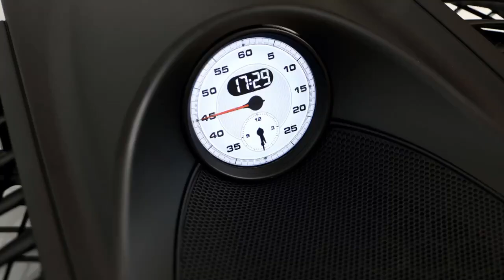Introducing the Digital Porsche Chrono Dash Clock